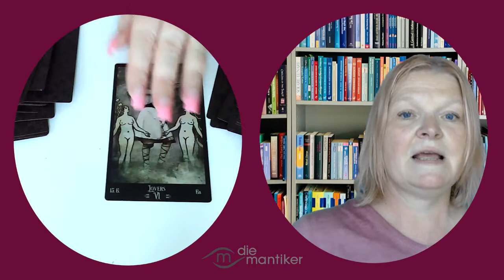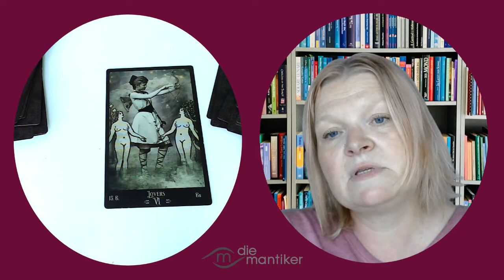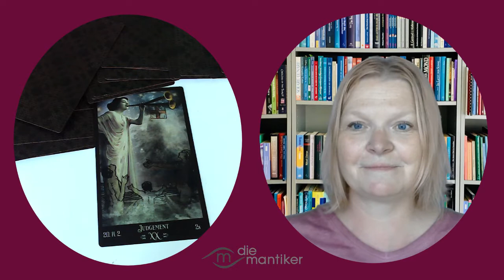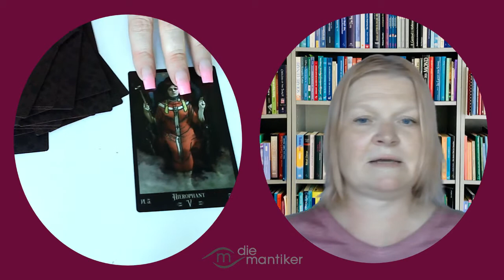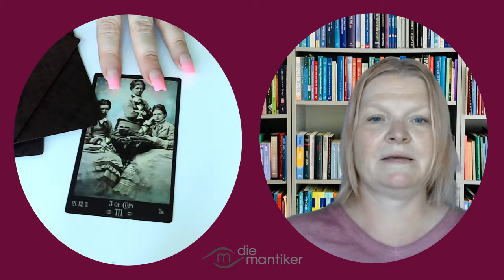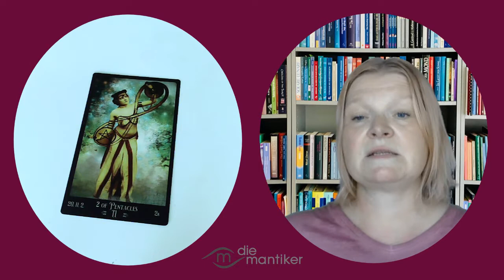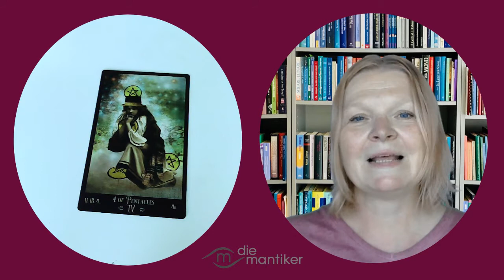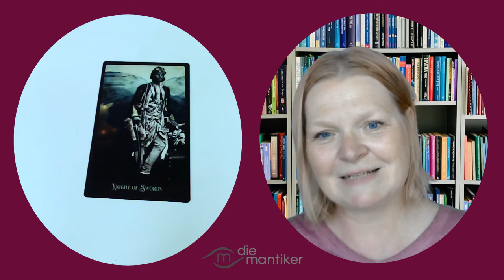Das WOCHEN-TAROTSKOP der MANTIKER: 10. bis 16. August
Kirsten erklärt dir, was du aus Sicht des Tarot und der Astrologie in der Woche vom 10. bis 16. August 2020 zu erwarten hast.

Zu den einzelnen Tierkreiszeichen geht es hier:

05:10 Widder
07:15 Stier
08:57 Zwillinge
11:00 Krebs
12:57 Löwe
14:25 Jungfrau
16:16 Waage
17:40 Skorpion
19:17 Schütze
20:58 Steinbock
22:57 Wassermann
25:00 Fische

Auf dem Kanal der @Geheimnisakademie findest du Videos mit Kirsten und Christopher Weidner zu allgemeinen astrologischen Themen.